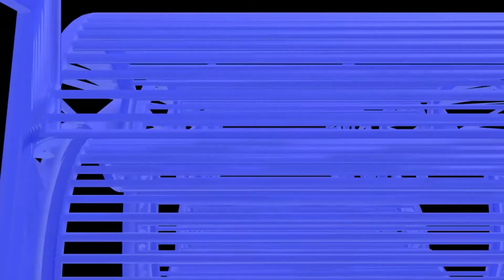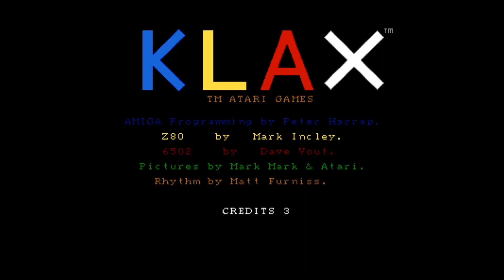Amiga Vs Arcade Klax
Hello and welcome to something a little bit different,

I shall be comparing arcade versions of a game to home conversion. But instead of comparing every single version known to man/lady/they, I shall just include one game, mainly because I have a job and this is just for a bit of fun :)

For my first effort, I have played on the very 90's puzzler, Klax, release on the turn of the '90s by Atari, this is a pretty decent game.
My first experience of this game was on my ill-fated C64gs and I played this for hours and had a lot of fun with it, despite the fact the C64 in all its guises was pretty much dead by then.
Now, I have chosen to compare this to my much loved Amiga, and whilst I wasn't expecting arcade-perfect, I was expecting the gameplay to match.
Well, did it match? No, it didn't, it plays way worse than I expected and the C64 is a far superior game and I would even say the colours looked better than that of its big brother.

I hope you enjoyed it, I plan to do more, but I really need to work on my animation skills :D